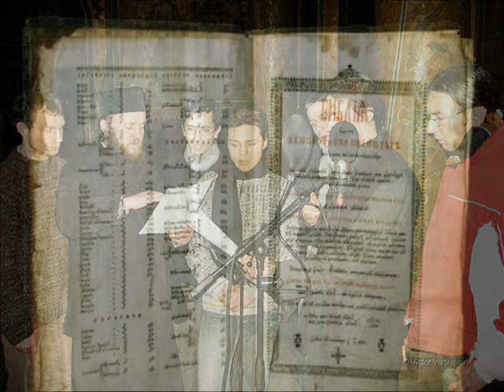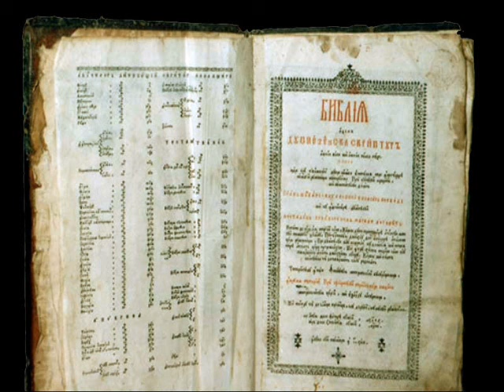Iată Mirele - Manastirea Sinaia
interpretate de călugării din Mănăstirea Sinaia
înregistrări: Victor Vurtejanu
mastering: Andrei Stancevici
fotografii: Stefan Varga & Victor Vurtejanu
extras CD "Cântările Postului Mare - Mănăstirea Sinaia"